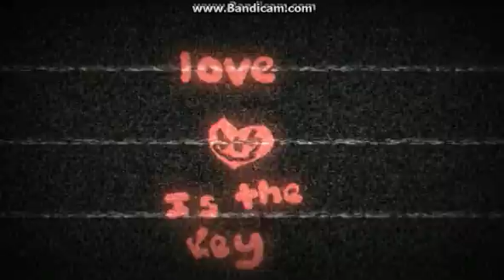Mini Movie | Love Is The Key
This M.M. Is About A Niche That Fell In Love With Another Niche.
You May Draw Fan Art And Post Your Link In The Comments.